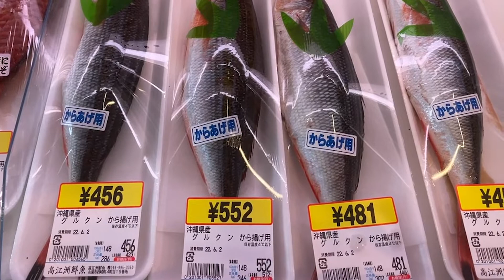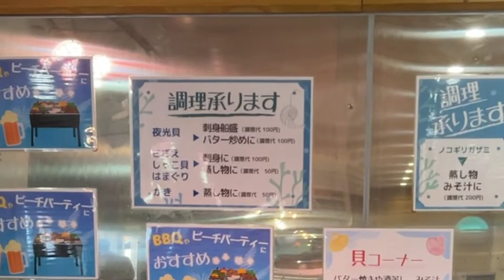【沖縄県】【魚を買うならここ】沖縄の海の幸なんでも揃う「糸満漁業協同組合お魚センター」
沖縄県住みます芸人のカシスオレンジです！

今回紹介するのは、海人の街と呼べれる糸満市にある「糸満漁業協同組合お魚センター」です！

沢山のお店が中に入っていて、手軽に買えるお魚から、なかなか見れない高級魚までここにくればなんでも揃います！

買うだけではなく、センターの中には酢飯と色んな魚を買ってオリジナルの海鮮丼を作れる「坂下水産株式会社　糸満店」さんなどがあって外で食べることもできます！

是非糸満に来た際にはお越しください！